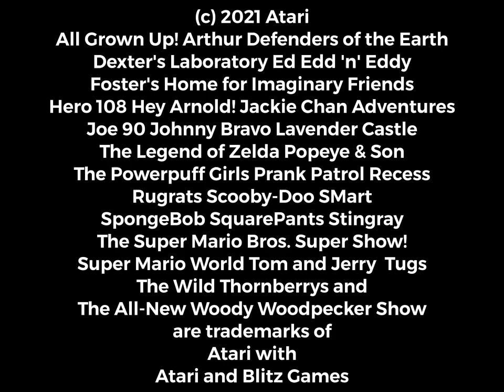Classic Kids Channel 2 the Video Game UK 2021 Opening Logos